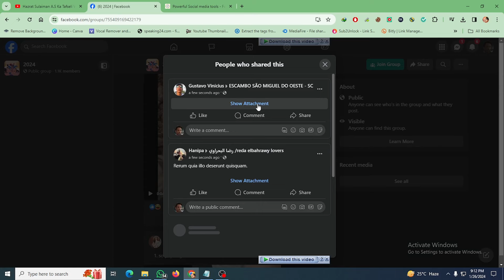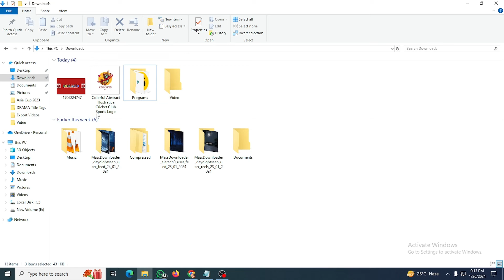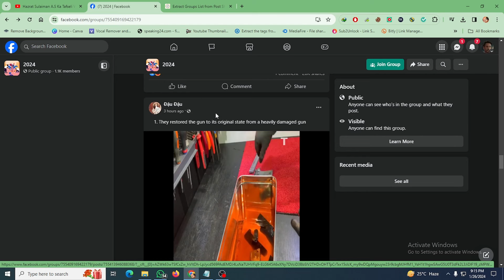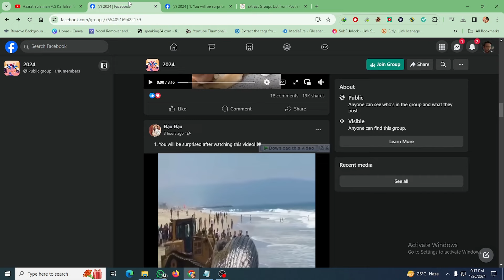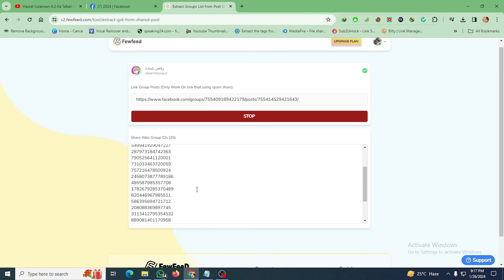How to Extract Bulk Groups in Any Viral Content !!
Asalam o Alaikum ! Welcome to Smart Tech Solution Pk YouTube Channel. This video is about Extract Groups Any Viral Post One Click Only !

   ◆◆◆◆◆◆ About Me & My Channel ◆◆◆◆◆◆
My Name is Mohammad Waqas and  This channel provides you logo design, banner design, thumbnail design, video editing, channel name ideas, tech-related tips and tricks, and technology facts.

Your Queries 👇👇👇👇
ViralGroupExtraction,
ContentCommunityDiscovery,
TrendingGroupsAnalysis,
BulkContentGrouping,
ViralInsights,
GroupIdentificationHacks,
SocialMediaClusters,
ContentTrendProfiling,
EfficientGroupExtraction,
PopularContentNetworking,
ViralCommunityInsights,
TrendingTopicsGroups,
BulkContentAnalysis,
CommunityEngagementStrategies,
ViralPostGrouping,